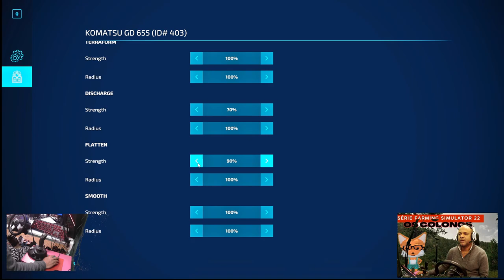Série fs22 Os Colonos #18 - Levando as Máquinas para a terraplanagem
Compre seu Farming Simulator!

Bem-vindo ao nosso cantinho virtual onde a diversão e a simulação se encontram! 🚚🌾 Aqui no nosso canal, embarcamos juntos nas estradas virtuais do Euro Truck Simulator e cultivamos experiências incríveis no Farming Simulator.
Se você curte a tranquilidade das plantações e o asfalto das estradas, está no lugar certo!